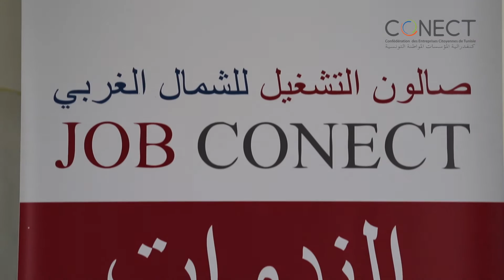JOB CONECT JENDOUBA BEST OF